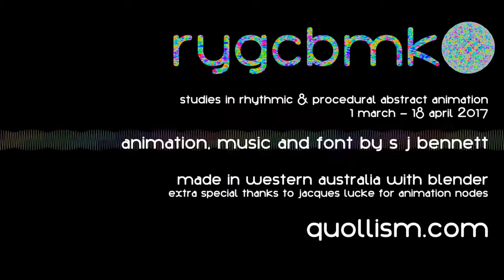RYGCBMK◯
RYGCBMK◯ (rig-bim-ko) is abstract procedural animation with a beat; a two minute detour to a little place full of brightly coloured dancing shapes and merry electronic music. I hope you enjoy your stay.

The visual part of the presentation is made up of 46 discontinuous segments of animation, each lasting for exactly one bar (four beats). For each shot in RYGCBMK◯, a computable procedure was constructed using a node-based visual programming system called Animation Nodes, created for Blender by Jacques Lucke. The procedure was then executed for each frame to animate the size, position and rotation of balls and toruses. No automatic sound-to-animation-curve process ("sound visualiser") was used.

The music was created and sequenced entirely on the Korg ARP Odyssey and the Make Noise 0-Coast using the Arturia Beatstep Pro and Arturia Keystep. The recordings were then arranged, mixed and mastered in REAPER. No MIDI or DAW-based sequencing was used at any time.